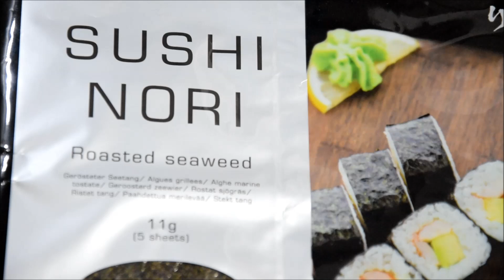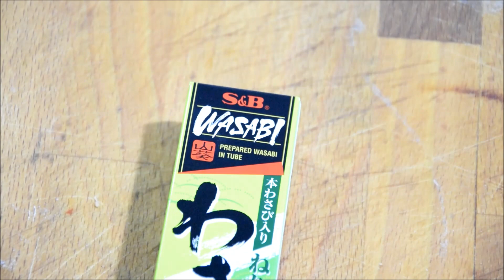SUSHI RECIPE - SUSHI REZEPT - SUŠI RECEPT - СУШИ РЕЦЕПТ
EN
If you like my Channel, and want to help to Our Channel here you can send your donation

DE
Wenn Ihnen mein Kanal gefällt und Sie unserem Kanal hier helfen möchten, können Sie Ihre Spende senden:
Vielen Dank für die Unterstützung unseres Kanals.

SRB/HR/BIH/CG
Ako Vam se dopada moj Kanal i Želite da pomognete našem Kanalu, ovde možete slati Vaše donacije iz Zemlje ili Inostranstva:
Hvala Vam što podržavate Naš Kanal.

How to make Sushi
Wie man Sushi macht
Kako napaviti Susi